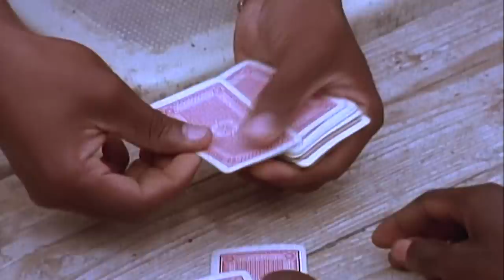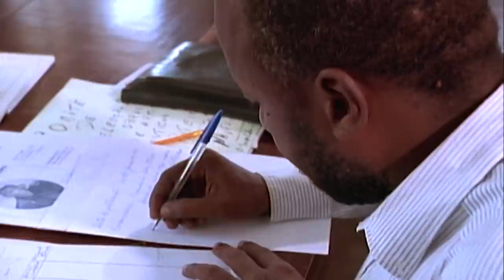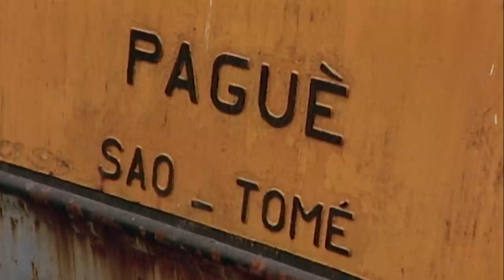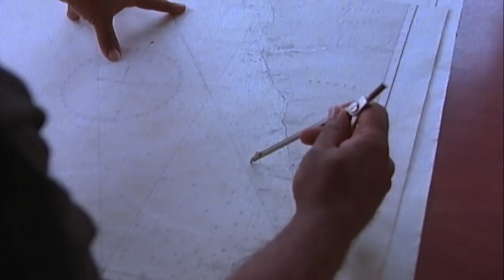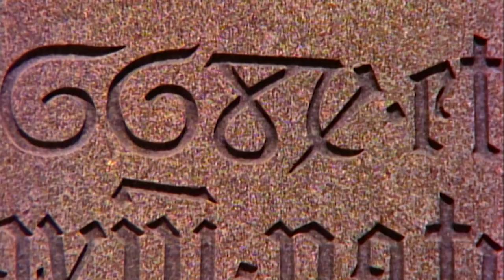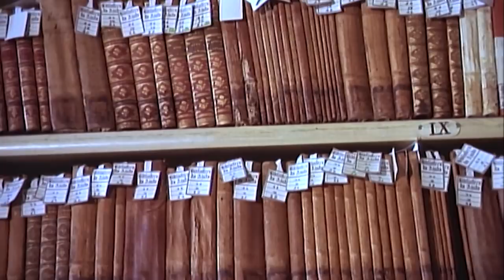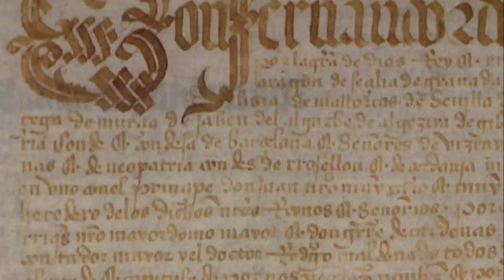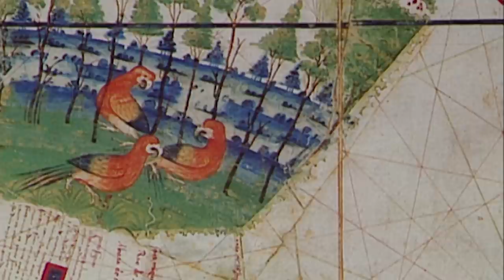Beyond The Cape Of Storms: Secrets of The Namib Desert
With West Africa mapped, Portuguese explorers continued down the coast, seeking the turning point of an eastbound route to India. Epic voyages revealed myriad cultures, thousands of miles of harsh terrain, and eventually, the southernmost tip of the continent--the Cape of Storms.

The Namib Desert flowing into the Atlantic is an eerily beautiful sight--one of many in Beyond the Cape of Storms. This stunningly executed historical documentary-travelogue traces Portuguese seafaring exploration of the uncharted African coastline during the last half of the 15th century. The video--the second in a four-volume series--combines citations from original travel logs, rare maps and illustrations, architectural sites, interviews with historians, and vivid film footage shot both on land and at sea. Footage from both restored and modern vessels reveals areas of coastline that look the same now as they must have half a millennium ago. The video also contains spectacular inland footage of the different provisioning locales. In each of these, local historians trace their communities' history from the first Portuguese contact through the devastating era of slave deportations to the modern day. The result is a fascinating study of a critical era in maritime history and simultaneously an outstanding travelogue of coastal Ghana, Príncipe, São Tomé, Cameroon, Gabon, Congo, Angola, Namibia, and South Africa.